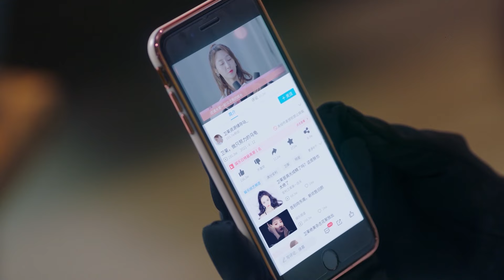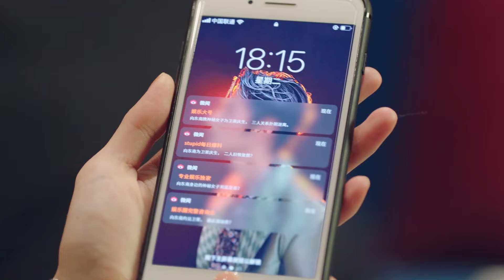Phim Hay | "Ganh tỵ" CÔ GÁI XINH ĐẸP, được nhận NỤ HÔN TỪ SOÁI CA ?? | Siêu Phẩm Ngôn Tình TQ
[Phim Hay] HÓA RA LÀ THẦY GIÁO ♦ TRỌN BỘ THUYẾT MINH | PHIM NGÔN TÌNH CÀNG XEM CÀNG CUỐN

Số tập: 40 Tập (Thuyết Minh)
Thể loại: Tâm Lý - Tình Cảm
Quốc gia: Trung Quốc